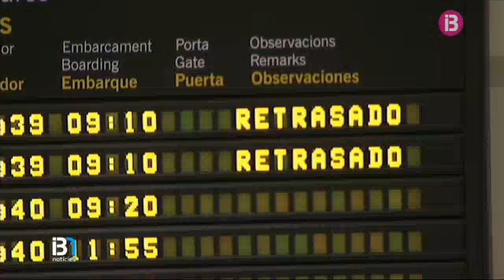RESUM MIGDIA 04-03-2015